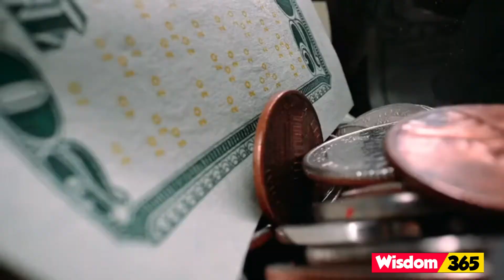बांसुरी को घर में रखने के फायदे | Astrology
बांसुरी को घर में रखने के फायदे Is video mein aap ko Bansuri ke 7 fayde ke bare mein bataya gaya hai. Kaha jata hai ki Bansuri ko sirane rakh kar Sone se Pati patni ke bich ka tanav kam ho jata hai. agar Ghar Ke sadasyon ke bich jhagada aur cal ho rahi hai to Puja thaliya ghar ke mandir Ke darwaje par Bansuri lagana Shubh Mana jata hai aisa karne se ghar mein Sukh Shanti aati hai. bansuri music, bansuriya, krishna ki bansuri ki dhun, krishna ki bansuri ki awaz